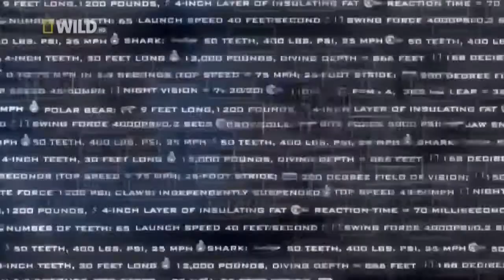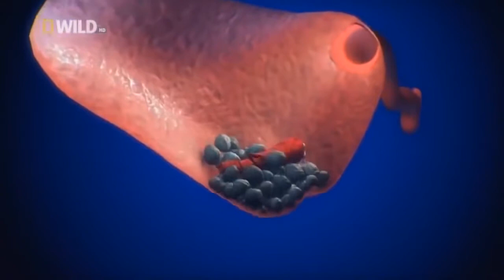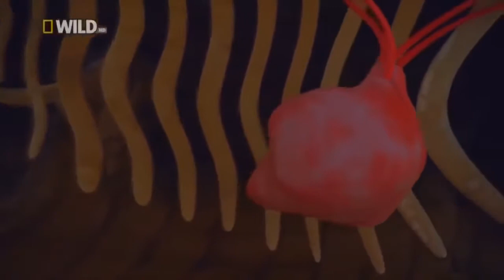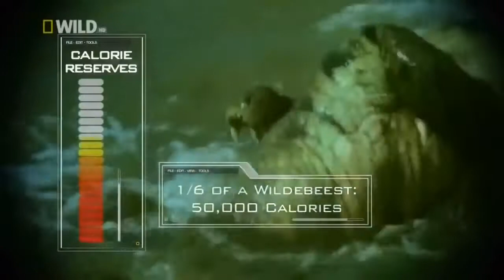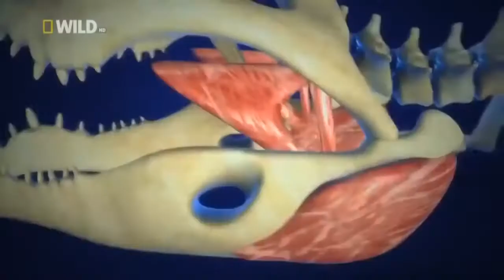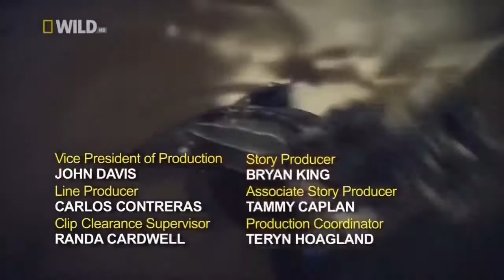Суперхищники Нильський крокодил Документальный Фильм